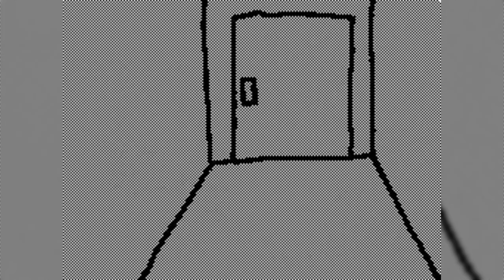Gorohachi Part 0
Other titles: Gorohachi VX Part 0
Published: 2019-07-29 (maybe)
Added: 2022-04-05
Uploader's note: "I think is lost ep for the another ones DSi (or 3DS)
(Introducing 16:9)
(If you're the owner of this media and want it removed or edited, please request it in the comments.)